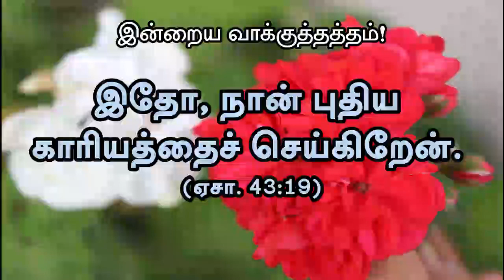Today's Rhema :: இன்றைய வார்த்தை :: 1st Dec 2021 :: BRO.GODWIN MOSES